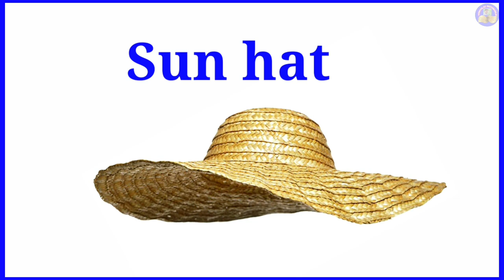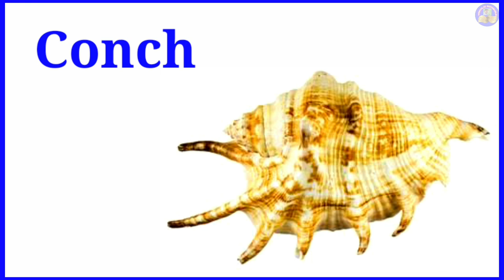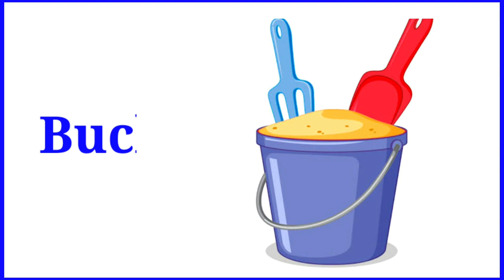Name of instrument on the beach. On the beach.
Name of instrument on the beach.